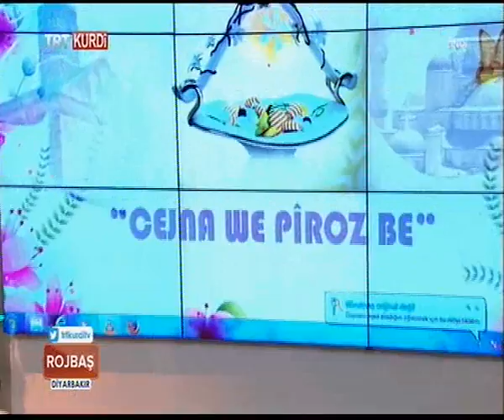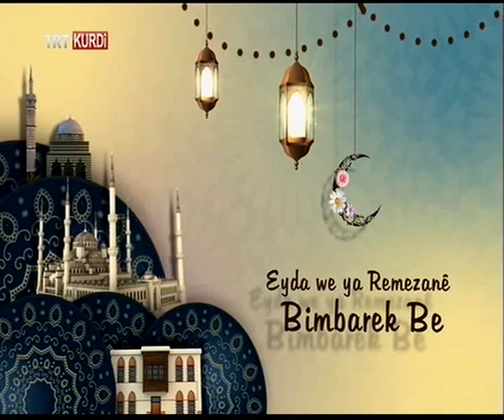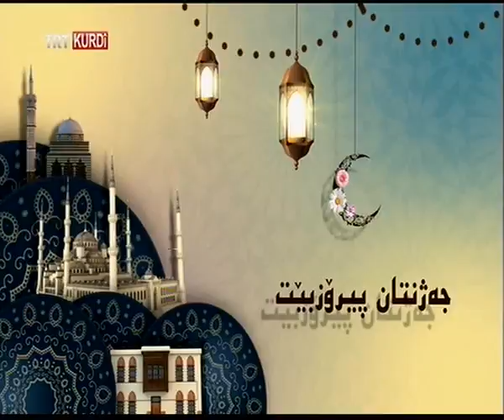Selim Suna Meselok Pekenok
trt6 selim suna henek komedi kürtçe stand up